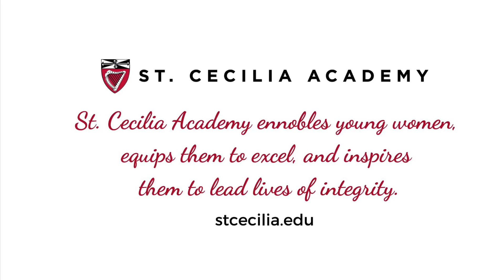SCA Salute to Students